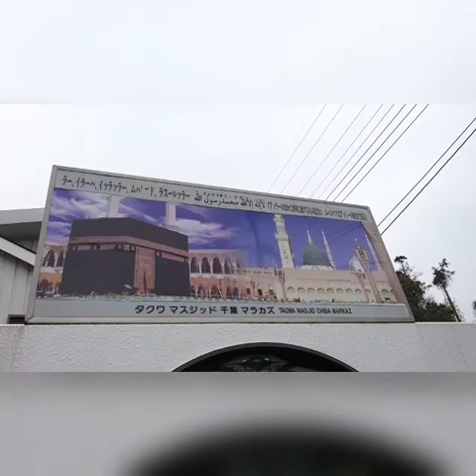Review Masjid di Pelosok Jepang, Masjid Taqwa, Sanmu Chiba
Salah satu masjid kecil di Jepang, tepatnya di Prefektur Chiba Kota Sanmu.